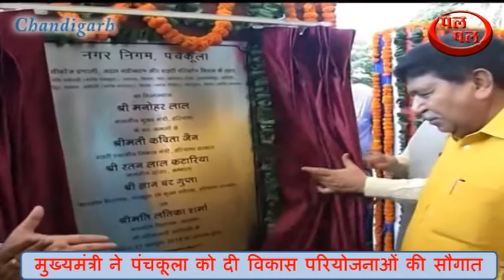Chandigarh मुख्यमंत्री ने पंचकूला को दी विकास परियोजनाओं की सौगात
मुख्यमंत्री मनोहर लाल ने मंगलवार को पंचकूला में आयोजित एक कार्यक्रम में बतौर मुख्यातिथि शिरकत की।  जहां उन्होंने  85 करोड़ रुपये से भी ज्यादा लागत की 9 परियोजनाओं का उद्घाटन व शिलान्यास किया। मुख्यमंत्री मनोहर लाल ने संबोधित करते हुए कहा कि जिन आशाओं और अपेक्षाओं से लोगों ने चार वर्ष पूर्व भाजपा को पूर्ण बहुमत से सत्ता सौंपी थी, उन्होंने चार वर्षों में सूचना प्रोद्यौगिकी का अधिक से अधिक प्रयोग कर राजकाज करने के तौर-तरीकों को बदला है और भ्रष्टाचार पर अंकुश लगाया है। उन्होंने कहा कि हालांकि भ्रष्टाचार पर पूर्ण लगाम लगाना एक चुनौती है परंतु जन जागरण के माध्यम से जनता के सहयोग से हम इस पर पूर्णत: अंकुश लगा सकते हैं।